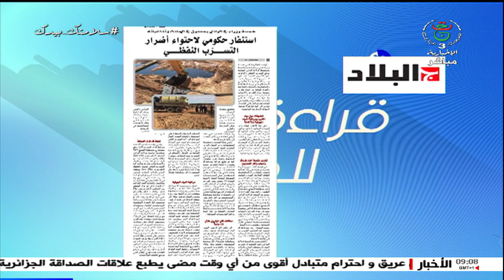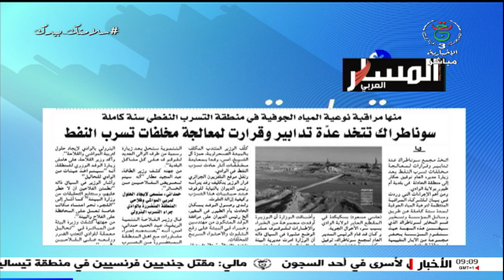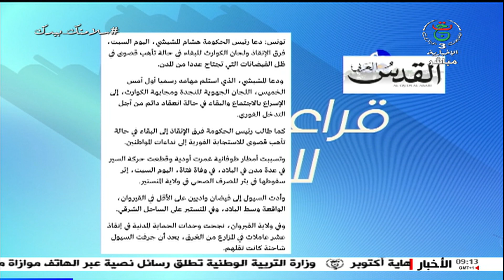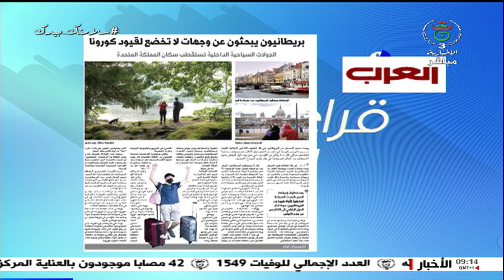أخبار الصحف: أهم ما جاء في الصحف الوطنية والدولية ليوم الأحد 06 سبتمبر 2020